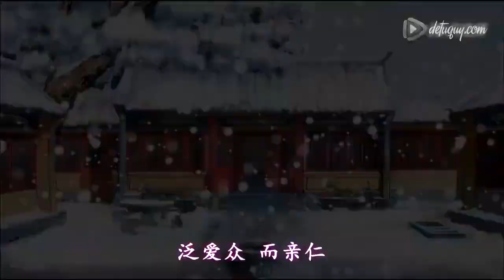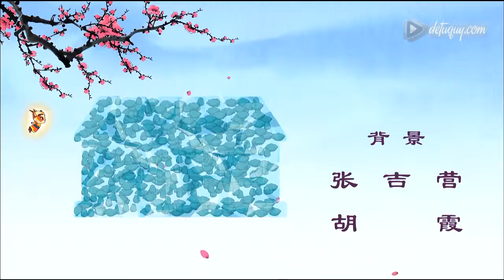Hoạt hình Đệ Tử Quy - tập 75.